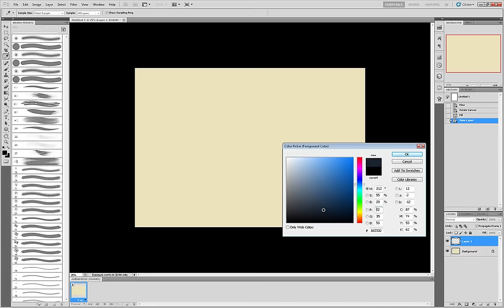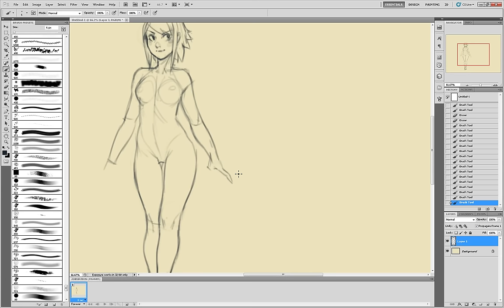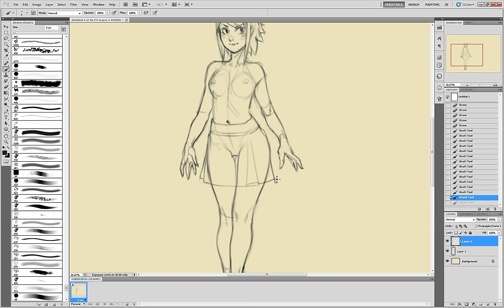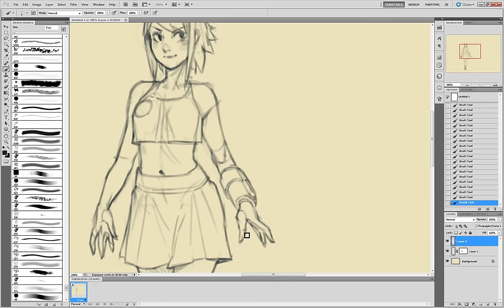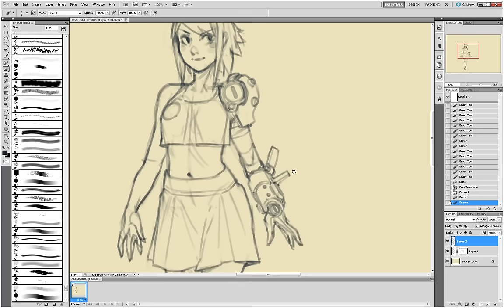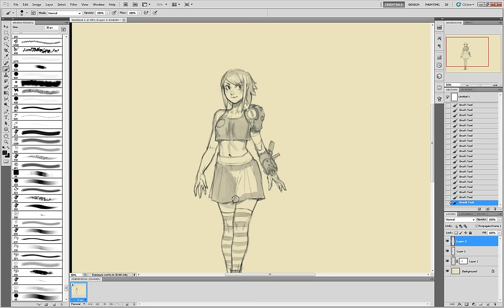lunchtime girl - painting process by Gui Guimaraes (moonlightorange) - photoshop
Here is a recording of a sketch i did during my lunch time :)
nothing special, its more like a test